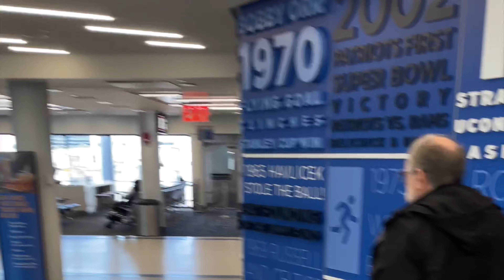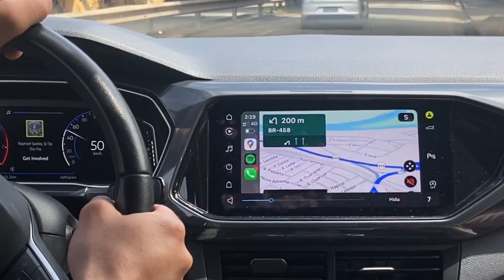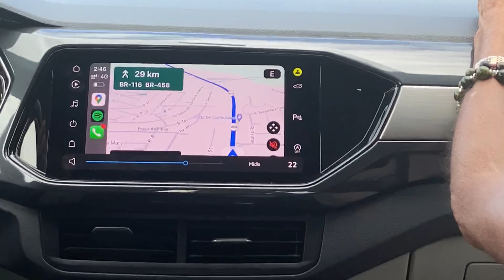TARUMIRIM - ferias em BH e taru !! BR381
Em fevereiro 2024 estive com Javian meu filho visitando meus pais em Belo Horizonte. Logo estivemos em Tarumirim , Javian com os primos !!